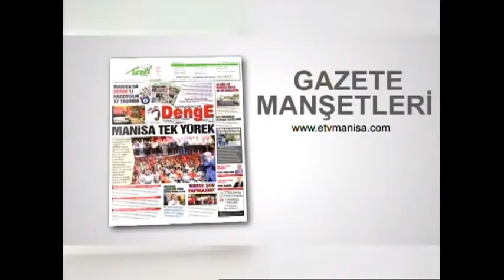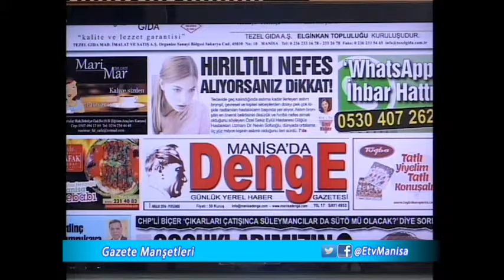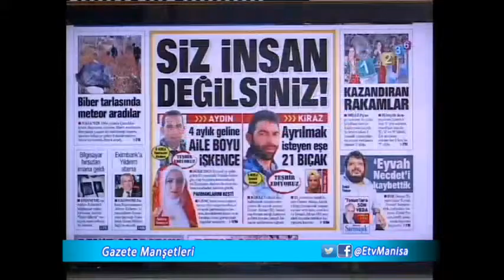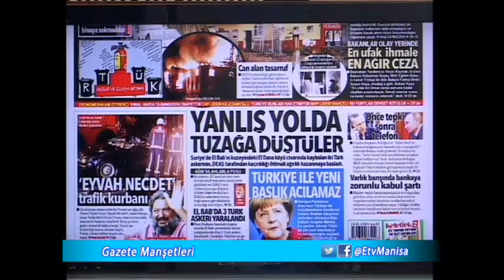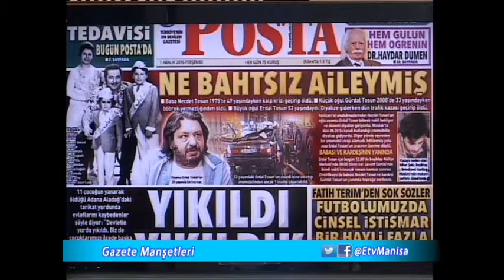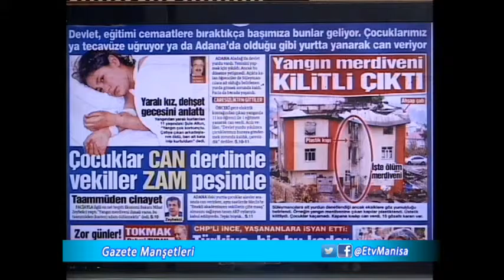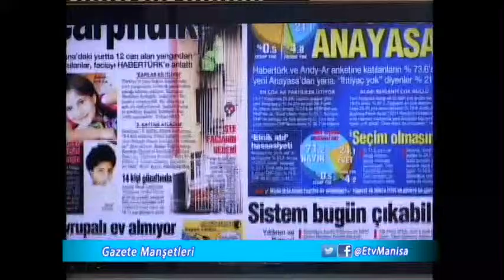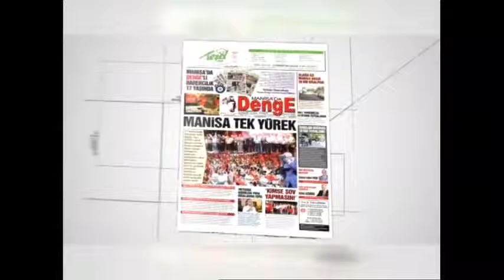Gazete Manşetleri (01.01.2016)